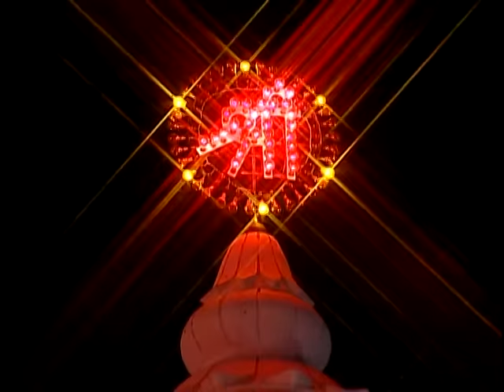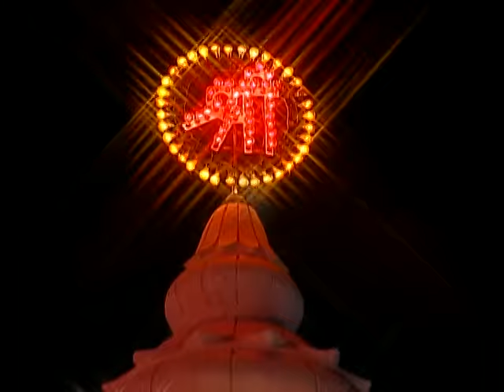Holi Khele Maiya [Full Song] Sheran Wali Ko Manane Hum Bhi Aaye Hain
Bhajan: Holi Khelen Mahamaiya
Singer: Narendra Chanchal
Music Director: Surinder Kohli
Lyricist: Sikander Lal
Album: Sheranwali Ko Manane Hum Aaye Hain
Music Label: T-Series